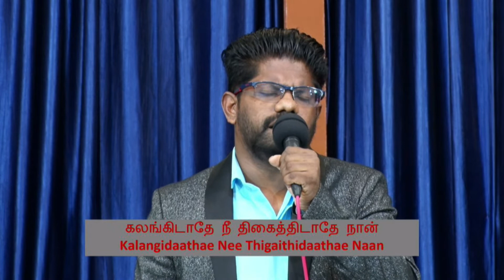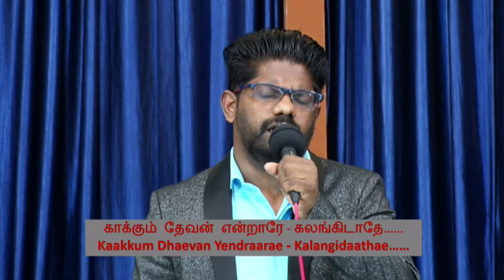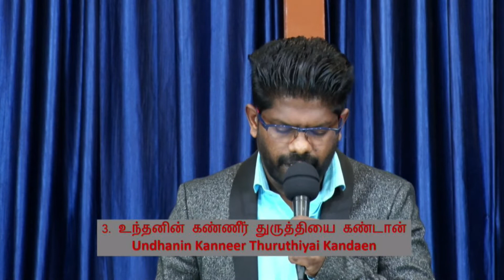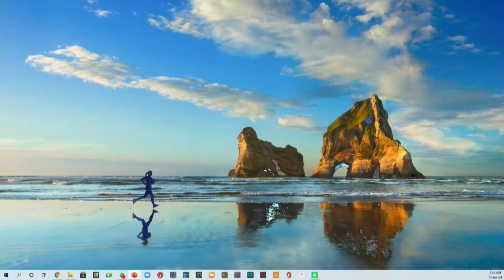Sunday Service ( 13.06.2021)